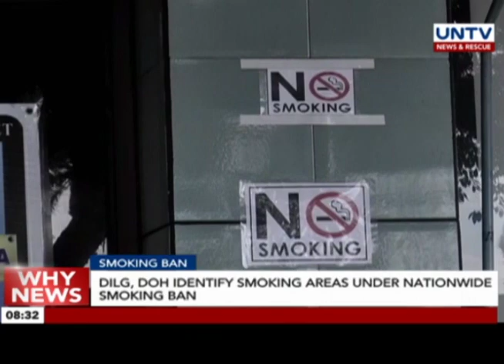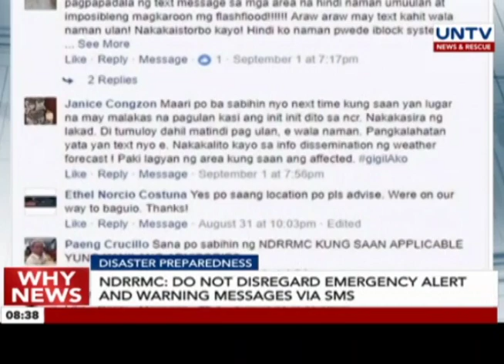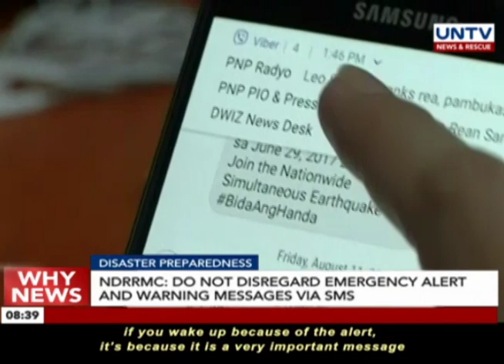UNTV: Why News (September 04, 2017)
- Malacañang urges congress to authorize President Rodrigo Duterte to proceed with negotiations on Marcos wealth

- National Risk Reduction and Management Council (NDRRMC) calls on the public to not disregard the emergency alerts they receive in their mobile phones

- PAGASA monitors new tropical cyclone inside Philippine Area of Responsibility (PAR) as it begins to affect Northern Luzon

- Department of the Interior and Local Government (DILG) and Department of Health (DOH) jointly dispell confusions over the implementation of the nationwide smoking ban.